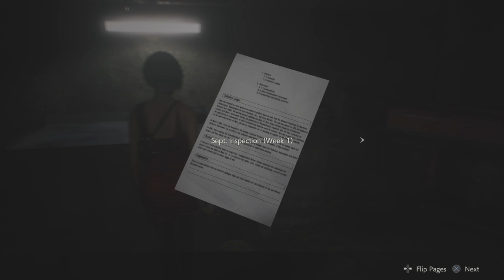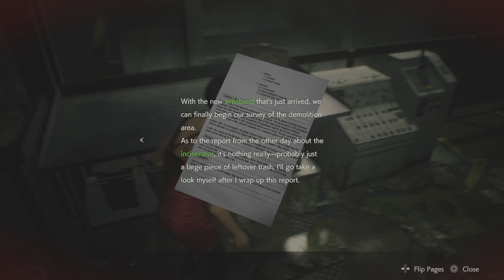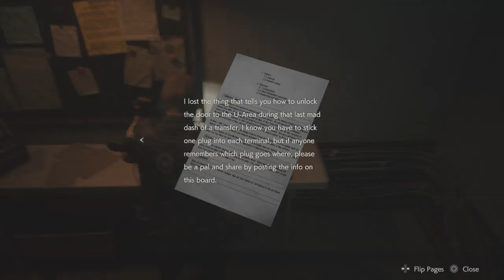RESIDENT EVIL 2 PART 9!!!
I hate the sewers!!!